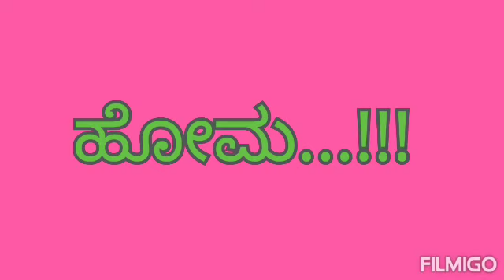Homa Maduva bage.... SUBHAASHITAM - 90